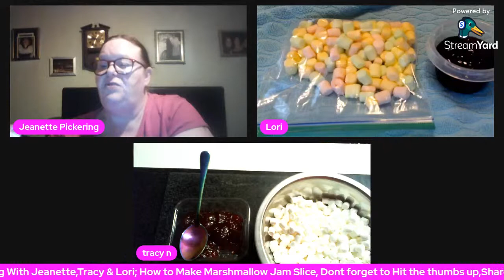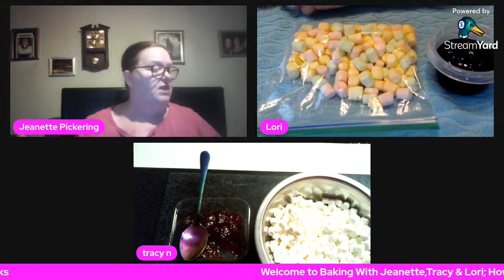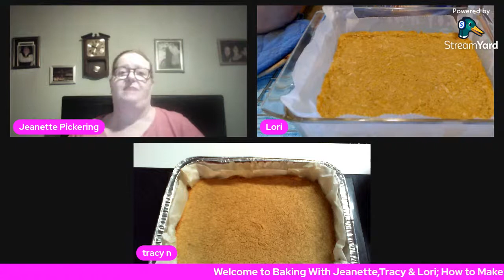Baking With Jeanette,Tracy & Lori; How to make Marshmallow Jam Slice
Prep: 10 Minutes - Cook: 22 Minutes - Easy - Serves 16

TIP! For an apricot marshmallow slice, replace raspberry jam with apricot jam and use plain white mini marshmallows instead of pink and white variety.

Ingredients
375g packet Scotch Finger biscuits/ I am using Shortbread fingers

1/3 cup desiccated coconut/ 32g

125g unsalted butter, chopped

100g packet pink and white mini marshmallows

1/3 cup raspberry jam/ 169g

Method
Grease an 18cm x 28cm rectangular slice pan. Line base and sides with baking paper, extending paper 2cm above pan edges.
Process biscuits in a food processor until finely crushed. Transfer to a large bowl. Stir in coconut.
Place butter and ¾ cup of the marshmallows in a small saucepan. Add ¼ cup hot water. Stir over a medium heat until melted and smooth. Add to biscuit mixture. Stir until well combined. Press firmly over base of prepared pan.
Cook in a moderate oven (180C) for about 8 to 10 minutes, or until light golden. Remove. Cool for 15 minutes.
Spread jam evenly over base. Sprinkle with remaining marshmallows. Return pan to moderate oven.
Cook for a further 10 to 12 minutes, or until marshmallows are just melted and lightly browned. Remove. Cool completely in pan.
Using baking paper, lift slice from pan. Cut into bars. Dust with sifted icing sugar (optional).